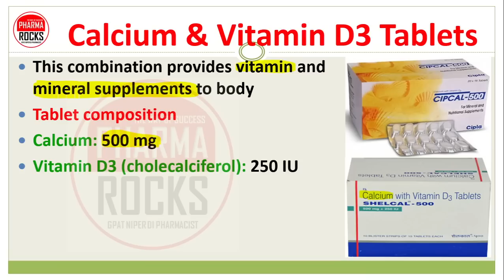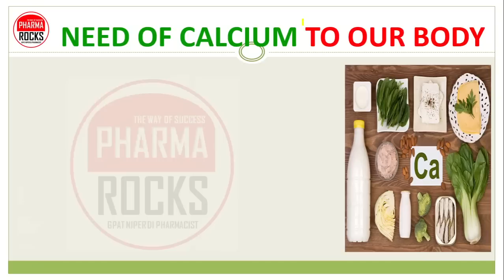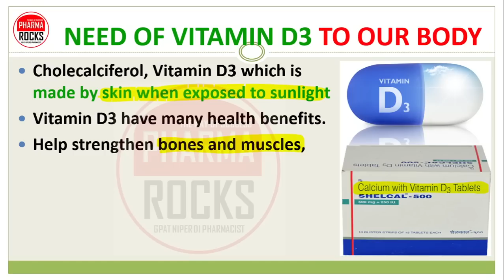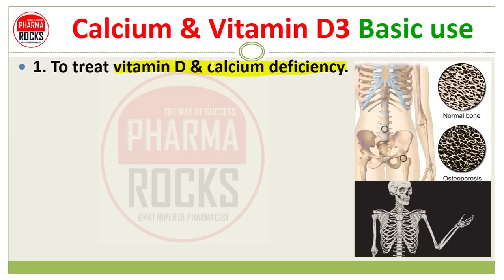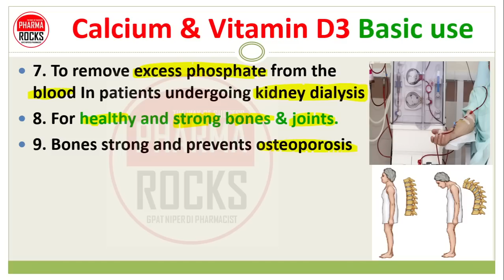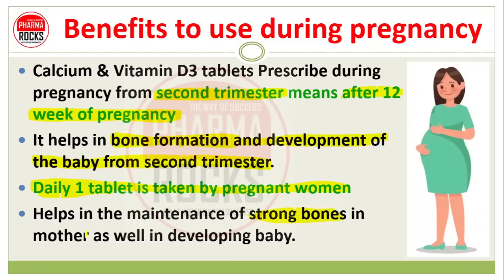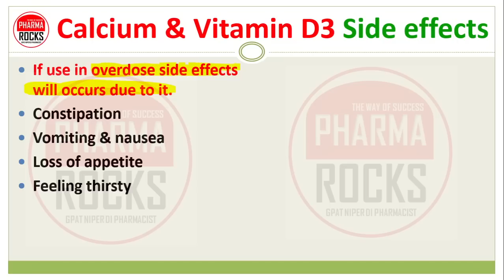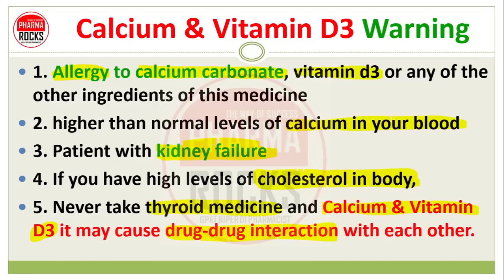Calcium+Vitamin D3 Tablets, Use, dose, मजबूत हड्डीओं के लिए कैल्सियम+विटामिन D3 टैबलेट कोनसी लेनी है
ASSISTANT PROFESSOR
FOUNDER PHARMAROCKS
PHD SCOLAR (GTU AHMEDABAD)

📚 STUDY MATERIAL
👨🏼‍🏫 VIDEO LECTURE
📊 TEST SERIES

Calcium+Vitamin D3 Tablets,
Calcium+Vitamin D3 Tablets Use,
Calcium+Vitamin D3 Tablets dose,
मजबूत हड्डीओं के लिए कैल्सियम+विटामिन D3 टैबलेट कोनसी लेनी है

Cipcal 500 Tablet,
Shelcal-500 Tablet,
DailyCal 500 Tablet,
Calshine D,
Ossopan D Tablet,
Gemcal D3,
Ossivite-500 Tab,